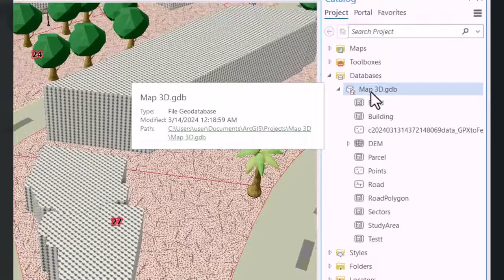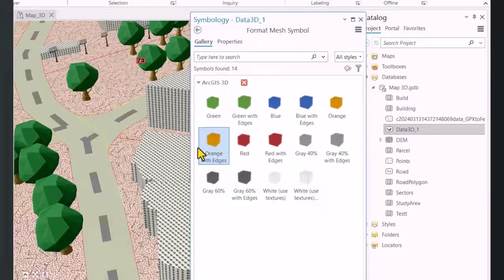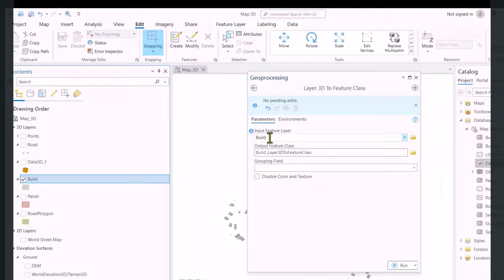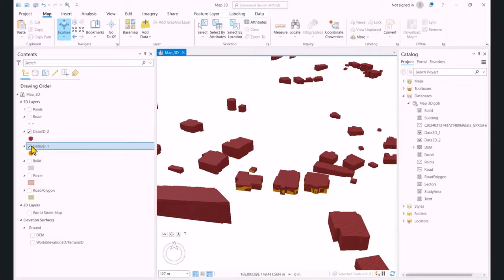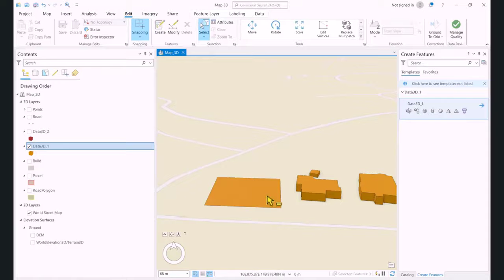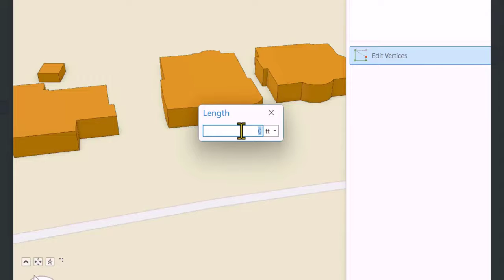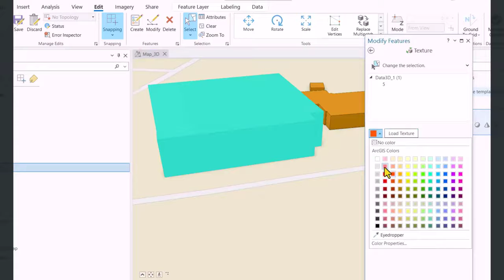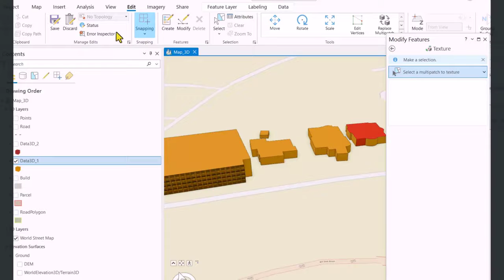41. إنشاء مضلعات (Multipatch) والتعديل عليهم | Create Multipatch Layer ArcGIS Pro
محتويات الفيديو:
00:11 إنشاء معالم طبقة متعددة الواجهات (Create Multipatch Layer).
01:27 تغير رموز معالم الـ (Multipatch).
01:47 نسخ مباني من طبقة مضلعه الى طبقة Multipatch.
02:35 الأداة طبقة ثلاثية الأبعاد الى معالم Multipatch أداة (Layer 3D to Feature Class).
04:57 رسم معالم متعددة الواجهات (Digitizing Feature Multipatch).
05:57 التعديل و رفع المعالم من نوع الـ Multipatch.
08:44 إضافة صورة على واجهات معالم الـ Multipatch.
10:57 كيف نقوم بنمذجة ومحاكاة المعالم كما هي بالواقع.

multipatch,arcgis pro 3d buildings,scene layer package arcgis pro,multipatch arcgis,arcgis pro 3d visualization,arcgis pro 3d models

أكثر من 50 أمتحان عن برنامج الـ ArcGIS Pro من خلال الرابط التالي: